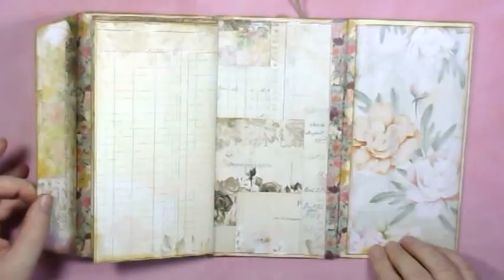Envelope Notebook by Denise van Deventer for BoBunny